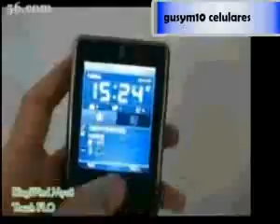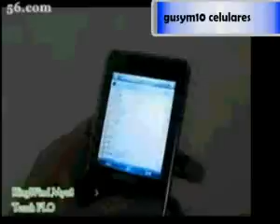ML 50403166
Video Migrado